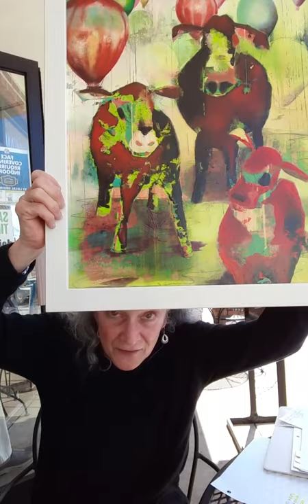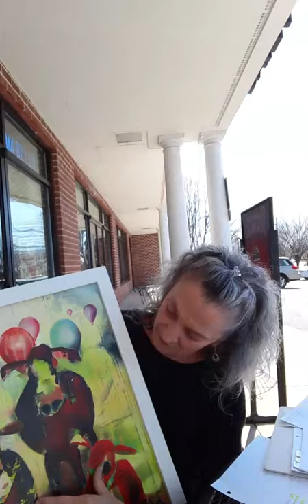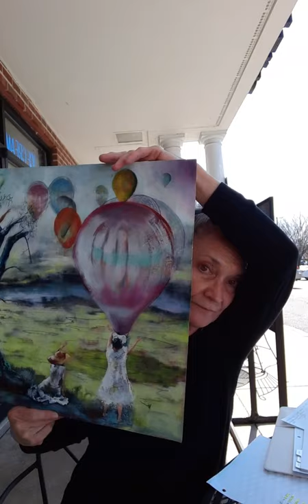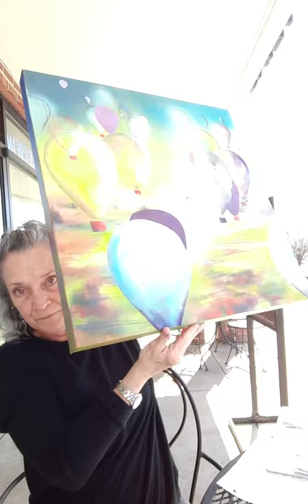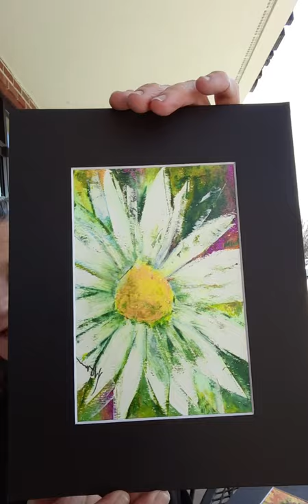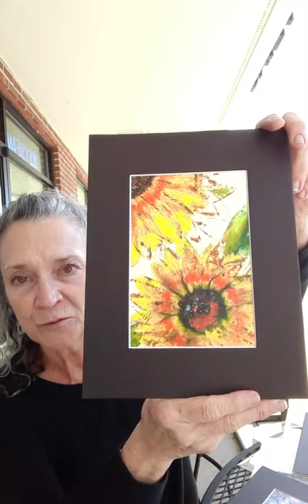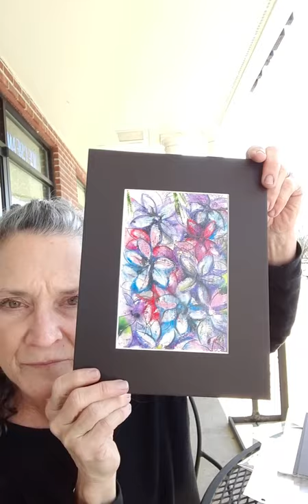LIVE ART SHOW-COFFEE-ICE CREAM-ART!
This was my first live art show of 2021! It was shot on site where I was the featured artist. Shout out to the Daily Grind Coffee and Ice Cream Shop!